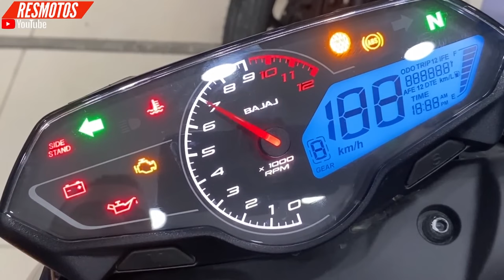🚨Lo NUEVO de La PULSAR N250 de Bajaj Modelo 2024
Motos mencionadas en el  video de Bajaj
Pulsar N250 de Bajaj